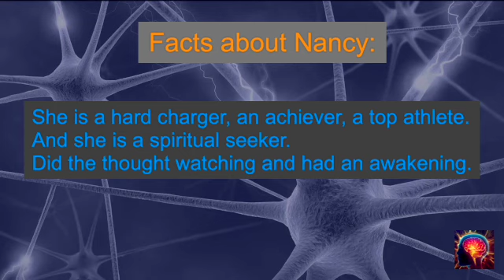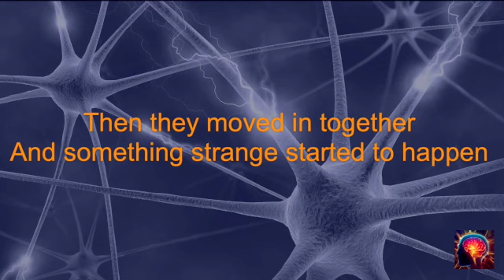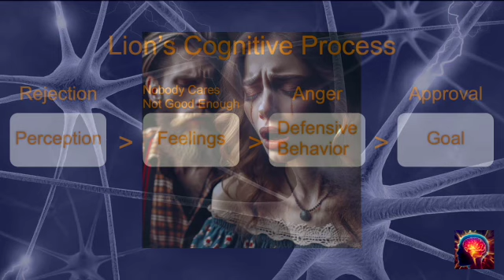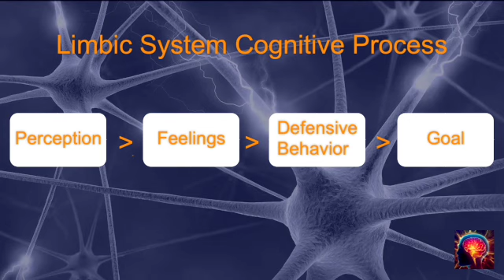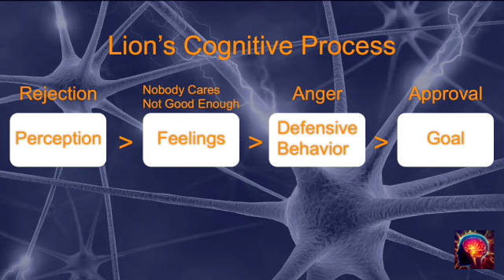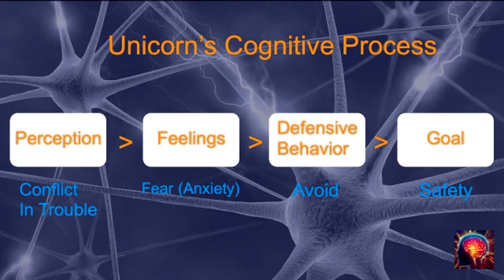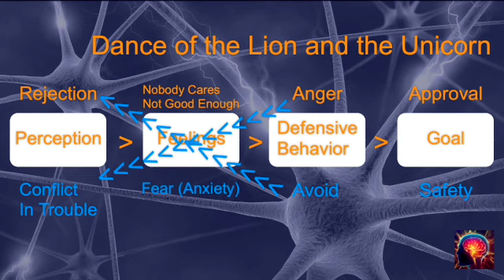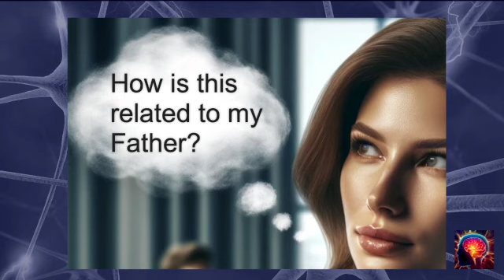Surprising Strategies to Enhance Your Relationship: Secrets of the Limbic System Revealed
Unlock the secrets to a healthier, happier relationship with our expert advice on marriage counseling and relationship guidance. Discover how childhood programming in the primitive brain affects your adult relationships and learn practical strategies to process your past without letting it dictate your future. This insightful video delves into the workings of the limbic system, revealing how emotional experiences from our earliest years can shape our perceptions and interactions in intimate relationships. Join us as we explore ways to identify and overcome these deep-rooted influences, empowering you to build stronger, more fulfilling connections with your partner. Whether you're looking to enhance communication, deepen emotional bonds, or simply understand yourself and your partner better, this video is your guide to navigating the complexities of love with wisdom and compassion.

The Dance of the Lion and the Unicorn [Amazon]
Mastering Thought [Amazon]
Awakening [Amazon]
Beyond the Paradox of Being Human [Amazon]

Recommended Reading:

The Power of Now [Amazon]
The Contemplative Heart [Amazon]
Homecoming [Amazon]
Radical Acceptance [Amazon]
Nonviolent Communication [Amazon]
The Seven Principles for Making Marriage Work [Amazon]